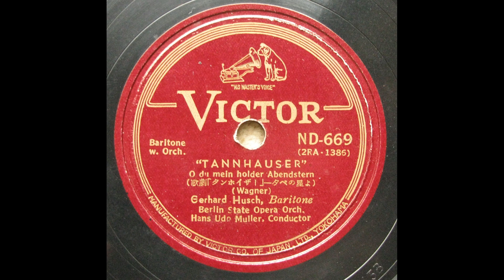Gerhard Hüsch - Wagner :Tannhauser - O du, mein holder Abendstern 夕星の歌 (Act Ⅲ) -電気再生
Berlin State Opera Orch. cond. by Hans Udo Muller
transferred from Jpn Victor 78s / ND-669(2RA-1386)
WOLFRAM
Wie Todesahnung Dämmrung deckt die Lande,
umhüllt das Tal mit schwärzlichem Gewande;
der Seele, die nach jenen Höhn verlangt,
vor ihrem Flug durch Nacht und Grausen bangt: -
da scheinest du, o lieblichster der Sterne,
dein sanftes Licht entsendest du der Ferne;
die nächt'ge Dämmrung teilt dein lieber Strahl,
und freundlich zeigst den Weg du aus dem Tal.

O du, mein holder Abendstern,
wohl grüsst' ich immer dich so gern:
vom Herzen, das sie nie verriet,
grüss sie, wenn sie vorbei dir zieht,
wenn sie entschwebt dem Tal der Erden,
ein sel'ger Engel dort zu werden!
(ヴォルフラム)
  死の夕闇が大地を覆い、
黒い喪服が谷をつつむ。
高みを求めて飛び去らんとする姫の心も、
こんな恐ろしい闇夜では不安でたまらぬはず。
しかしそのとき、ああ・・・ひときわ愛らしき明星が輝き、
遙か彼方から、柔和な光を放ち始める。
愛らしき星の輝きは、闇を払って、
親しげに瞬きながら、この谷からの出口を示してくれる。

ああ・・・うるわしの宵の明星よ・・・
私はお前に挨拶しつつ、いつもこう願っていたのだ・・・
真心で・・・決して姫を裏切らぬ真心で、
姫様を照らしておくれ・・・姫がお通りになるときに。
姫が、この地上の谷を飛びたって、
ほんとうの天使となるときに！